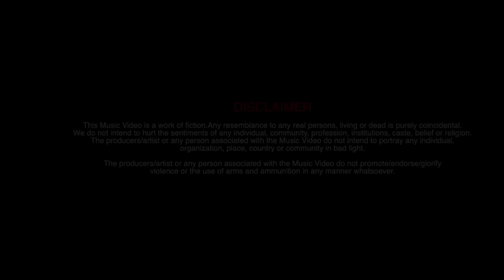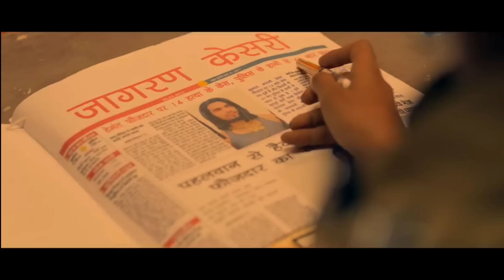Tuition Badmashi Kaa | Hemant Faujdar, Kiran, Masoom Sharma, Manisha Sharma, Mukesh Jaji, Aman Jaji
Starring: Hemant Faujdar, Kiran Brar
Supporting Actor: Arun Malik, Kiyaan Malik, Madhav Maddy
Singer: Masoom Sharma, Manisha Sharma
Lyrics: Mukesh Jaji
Director: Ajay Dhankhar
Art Director: Vijay Giri
Action Director: Vishal Bhargav
Assistant Director: Vivek Garg, Narender Jaji, Rohit Dhankhar
Creative Head: Narender Jaji
Camera Team A: Aakash Ganga Films
Camera Team B: Saya Films
DOP: Sunil
Edit: Zipsi Studio
VFX: Himanshu Gulia

Na Chalda Tera Business Koi Na Job Teri Sarkari Hai

Re Choda Toh Mere Murder Case Aur Chalis Case Frari Ke